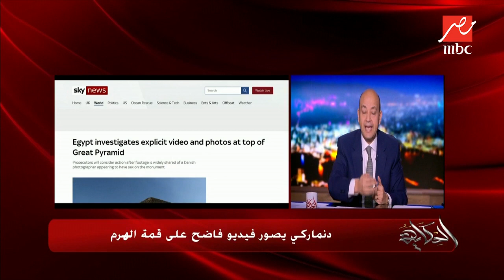بطريقة كوميدية .. عمرو أديب يعلق على واقعة هرم خوفو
بطريقة كوميدية .. عمرو أديب يعلق على واقعة فيلم الهرم الإباحي :أجروه مفروش